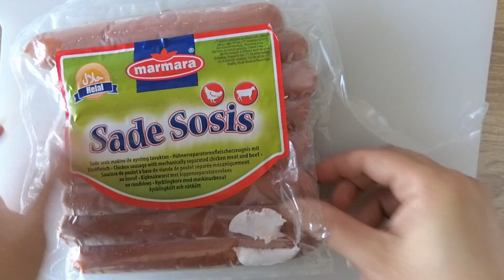জার্মান সসেজ পাস্তা । German sausage pasta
হ্যালো ভিউয়ার্স আজ আমি আপনাদের দেখাবো কিভাবে আপনি জার্মান স্টাইলে সসেজ পাস্তা  তৈরি করতে পারবেন । এবং আমার আরো কিছু  রান্নার ভিডিও এর লিংক নিচে দেয়া হলো।